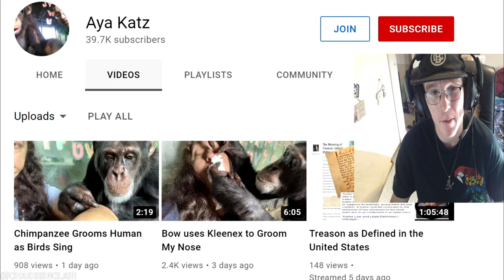PETA Urges YouTuber To Stop Playing Around With Pet Chimpanzee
Aya Katz
Today, PETA sent an urgent letter to Aya Katz—a vlogger who keeps a chimpanzee named Bow in her Texas County home as a “pet” and posts videos of him “grooming” her hair and face—urging her to stop engaging in direct contact with Bow and denying him interactions and friendships with others of his own species and to make plans to transfer him to an accredited sanctuary as soon as space becomes available.
PETA warns that it’s only a matter of time before such close contact with a chimpanzee could turn deadly—just last weekend, a privately owned chimpanzee named Buck was shot and killed by Oregon police after he attacked his owner’s daughter—and notes that only an accredited facility can provide Bow with suitable living conditions.
Pet chimpanzee shot dead after attacking owner’s daughter
Chimpanzee shot after woman attacked and trapped in basement
Buck the chimp had been at the property since before Oregon made it illegal to own the animals in 2010